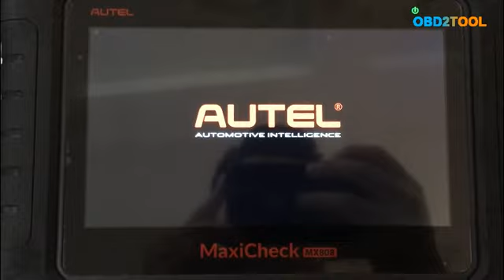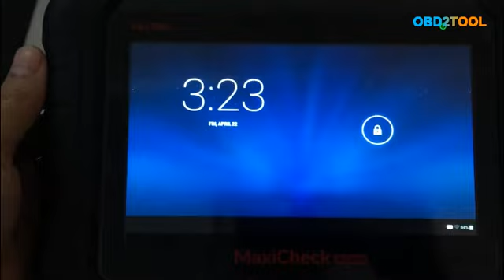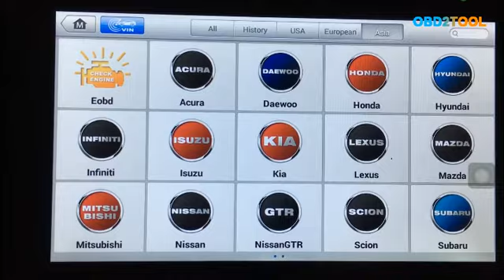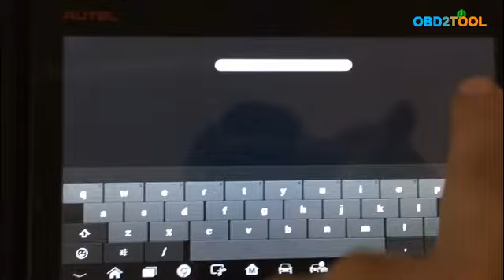How to use Autel MaxiCheck MX808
MaxiCheck MX808 Features:
Read/clear codes for all available systems
Display live data in text, graph & analog for easy data review
Auto VIN technology can automatically identify the vehicle’s make, model and year information in no time
Relearn parking brake pad after replacement
Support IMMO functions
Support forced DPF regeneration and adjusting injectors
Reset Steering Angle Sensor (SAS)
Reset service mileage and service intervals
Support TPMS sensor relearn
Support battery registration and reset